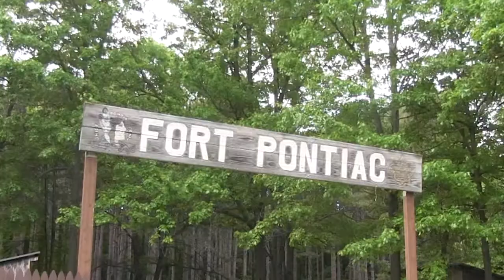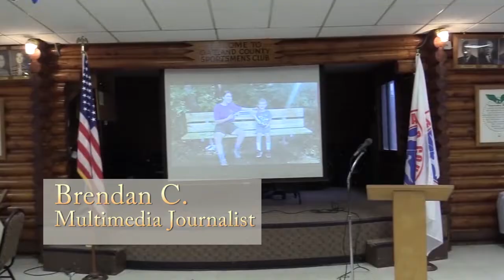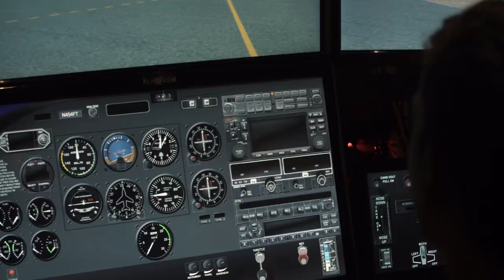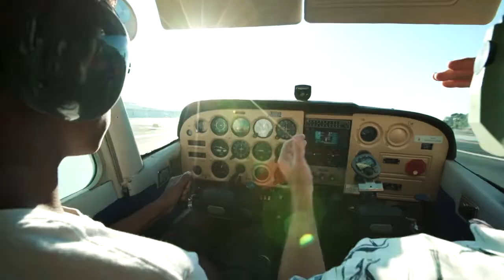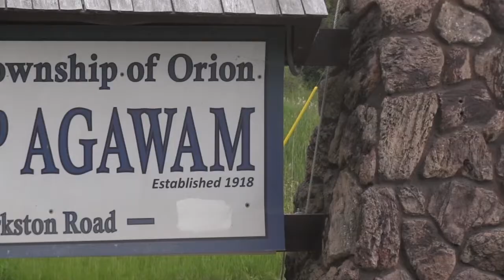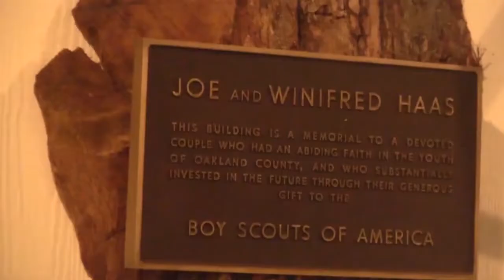Scouting on Air Episode 5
Scouting on Air - Episode 5 featuring hiking in the boonies, award winning volunteers, upkeep of Camp Agawam, and a scout trying to earn a merit badge in all 50 states.